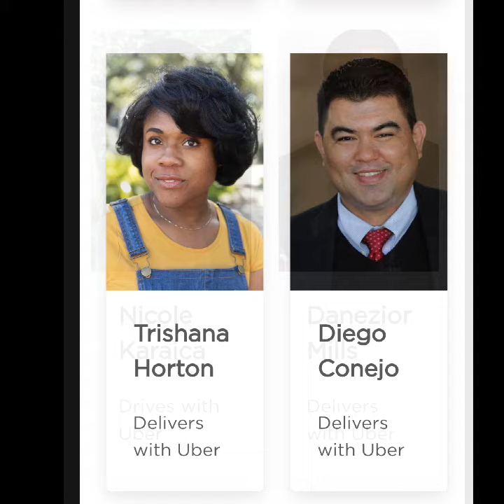The Final Uber Puppet Selection is Revealed!!!!!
Uber Puppets United!!! Uber has released the list of their final twelve candidates vying for the coveted position as company independent contractor PUPPET  for Uber, to do their bidding, I mean, find out what drivers want to see as changes to backstab them, I mean help them regarding issues on safety and better working conditions. Bravo to those brave 12. This is not a cry from someone that wasn't selected as a finalist to be a puppet, rather than it's laughable that they think people are going to buy into this propaganda. apparently they are, the question I ask everyone out there, are you buying it?